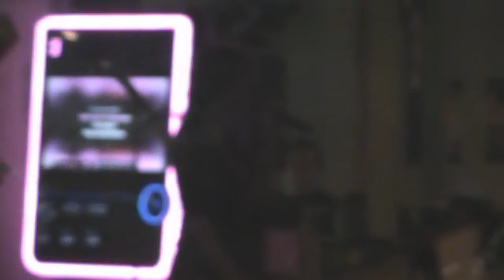The Dug Reel 022714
Karaoke at the Dugout
Kinston NC